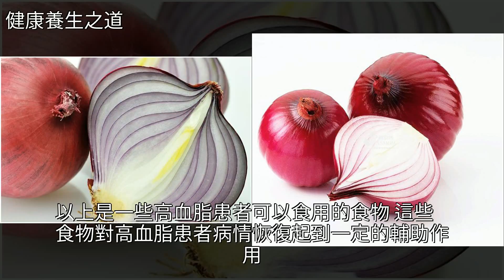常吃這6種食物，能把血脂“洗”得很乾淨！建議高血脂患者多吃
常吃這6種食物，能把血脂“洗”得很乾淨！建議高血脂患者多吃蔬菜,高血脂,洋蔥,高血壓,荔枝常吃這6種食物，能把血脂“洗”得很乾淨！建議高血脂患者多吃蔬菜 高血脂 洋蔥 高血壓 荔枝